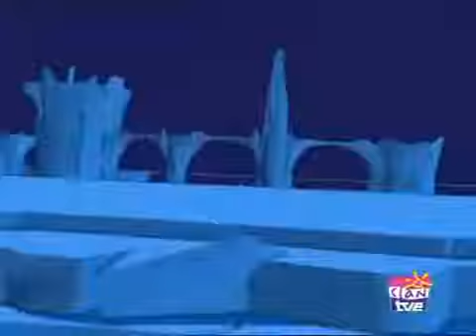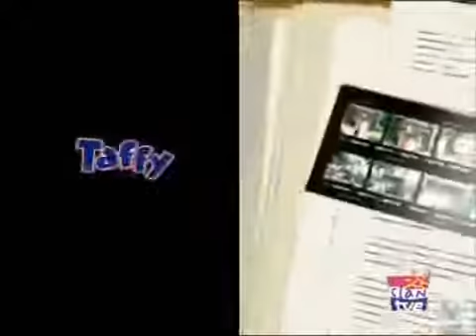You rock code lyoko